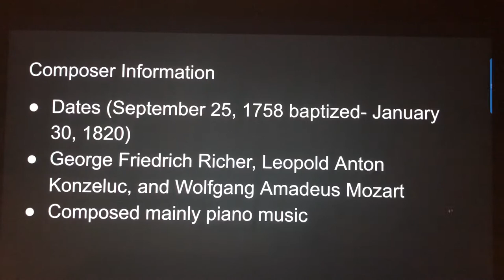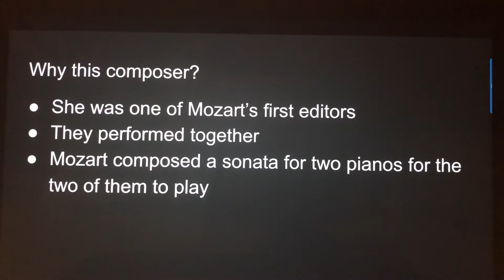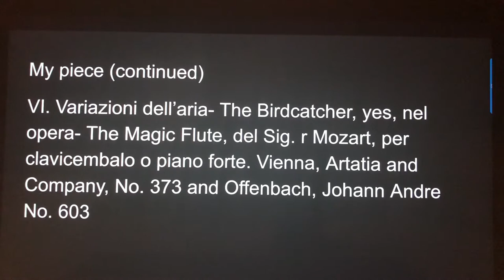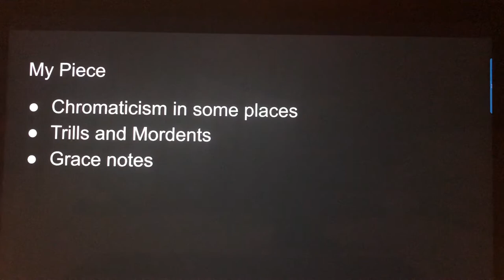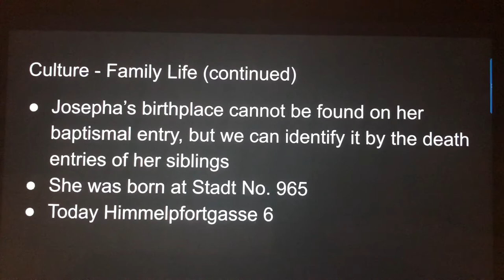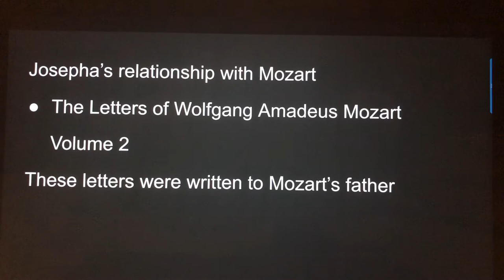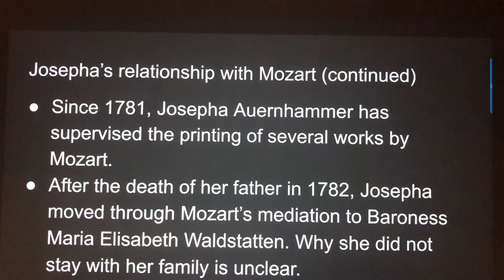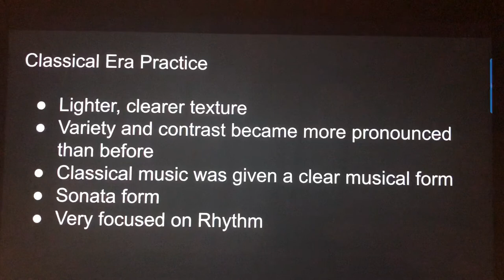Josepha Barbara von Auernhammer Research Project Presentation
Josepha Barbara von Auernhammer Six Variations of The Birdcatcher I am Indeed